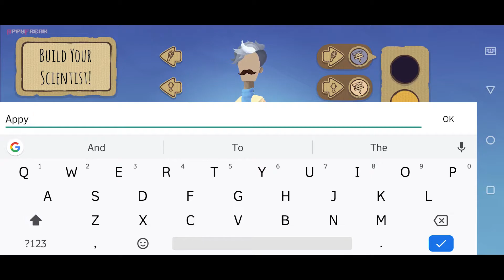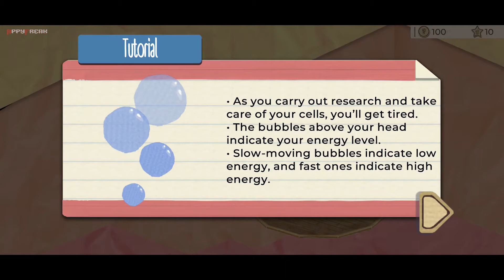Dish Life Gameplay Walkthrough Part 1 - Android/iOS/Steam [Become A Cell Scientist]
Dish Life mobile game, Dish Life game, Dish Life pc gameplay, Dish Life android ios gameplay, Dish Life apk ipa promo code, Dish Life cheat hack mod, Dish Life appstore playstore, Dish Life full game, Dish Life free download link